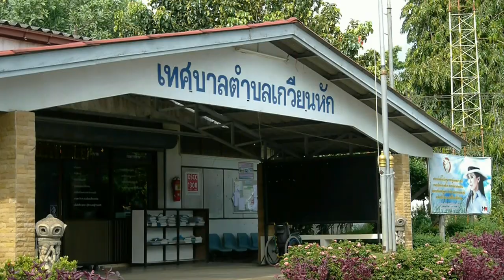เทศกาลปูแป้นใกล้แล้ว Keys crab festival near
ธรรมชาติ ที่ได้กำหนดวงจรสิ่งมีชีวิตชนิดหนึ่งพากกันออกจากป่า ล่องลำคอลงไหลลงสู่ท้องทะเล เพื่อผสมพันธ์วางไข่ก่อนตาย
เมือเวลา 16.00น. วันที่ 26 กันยายน 2566 เทศบาลตำบลเกวียนหัก อำเภอขลุง จังหวัดจันทบุรี ได้จัดแถลงข่าวเรื่องประเพณีกิจกรรมเที่ยวดูปูแป้น ชื่นชมธรรมชาติขึ้น ที่จะพบเฉพาะพื้นที่ติดกับทะเลที่มีพื้นที่ป่าชายเลน ที่ยังคงความอุดมสมบูรณ์อย่างเพียงพอ ก็จะพบว่าเป็นที่หลบซ่อนตัวสัตว์ครึ่งบกครึ่งน้ำชนิดหนึ่ง นั้นก็คือปูแป้น ที่อาศัยการดำรงชีวิตในป่าชายเลนที่มีต้นจาก ต้นโกงและเสม็ด ด้วยการหากินซากสัตว์ที่ตายในช่วงน้ำทะเลขึ้นและลง เพื่อรอให้ถึงวัยเจริญในช่วงระหว่างเดือนตุลาคมจนถึงปลายเดือนพฤศจิกายน  ก็จะพากันอาศัยน้ำทะเล ลอยตวผสมพันธ์เพื่อไปวางไข่ในทะเล
จากประสบการภูมิปัญหาของชาวบ้าน ทีรู้จักวิถีชีวิตของปูแป้น ทางชาวอำเภอขลุง จังหวัดจันทบุรี จึงจัดกิจกรรมการเที่ยมชมดูปูแป้นตามลำคลองขึ้น ในระหว่างวันที่ 21-27 ตุลาคม 2556 โดยทางเทศบาลตำบลเกวียนหัก อำเภอขลุง ได้รับมอบให้เป็นแม่งาน
ปูแป้นเป็นที่นิยมของนักกินที่ชื่นชอบของดอง คือปูแป้นดองน้ำปลา ปูแป้นชุปแป้งทอด ปูแป้นต้มเค็ม สนทนาราคาระหว่าง80-200บาท ตืฃ่อกิโลกรัม ในช่วงฤดูที่ปูแป้นออกวางไข่
การจัดงานเทศกาลเที่ยวชมปูแป้นในอดีตที่ผ่านมา มักจะมีการขับปูแป้นแบบทิ้งขว้างกันอย่างสนุกขนาน ของนักท่องเที่ยว จนเกรงว่าจะสูญพันธ์ ไม่ทันจะออกสู่ท้องทะเลเพื่อวางไข่แพร่พันธ์ ชาวบ้านจึงขอให้ทางเทศบาลจัดงานเทศกาลปูแป้น ให้เพียงแต่ ลองเรือและตักปูแป้นขึ้นมาดูเพื่อความเพลินเพลิน แล้วก็ปล่อยลงสู่คลองเพื่อไปออกไปวางไข่